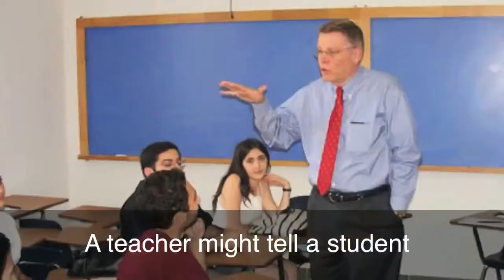English in a Minute No Pain No Gain